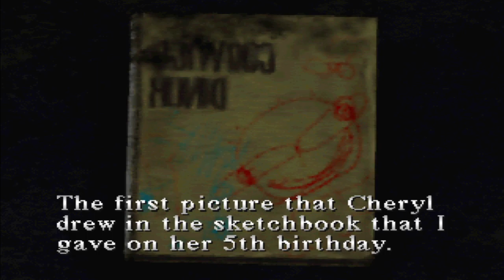Let's Play Silent Hill: Alleys are Dangerous... Part 2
We return to go find out lost daughter!! ...Who is going to be so fucking grounded when I get my hands on her!